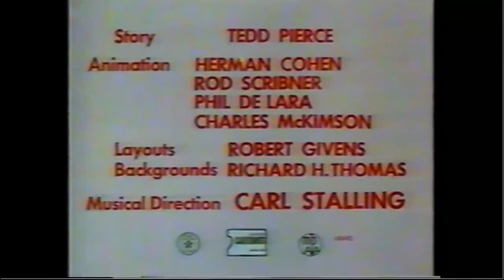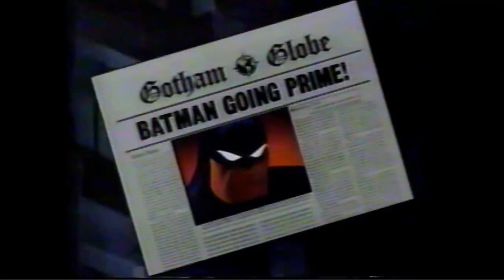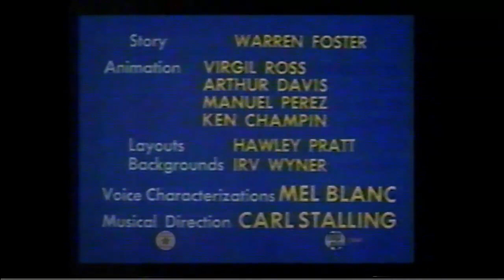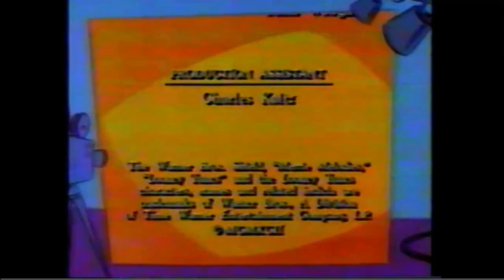Fox Kids Bumpers, Commercials, & Promos (December 1992)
Credit to WALKWALKER44.